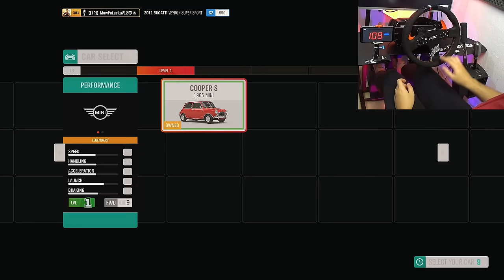Forza Horizon 4 - "Tryb Fortnite" GOLF vs MACAN!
Seria "Tryb Fortnite" to rozgrywki w Forza Horizon 4, gdzie dobiera nam całkowicie losowych graczy, a naszym zadaniem jest wygrać z każdym przeciwnikiem i zakończyć rundę.

**Kierownica**

5% Zniżki na produkty ASTRO Gaming

**Konsole**

**Peryferia**